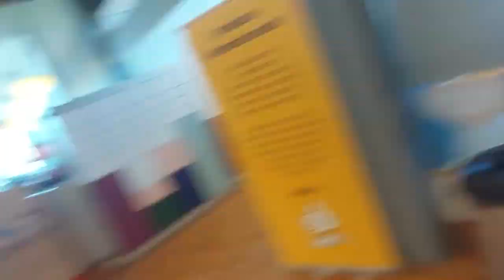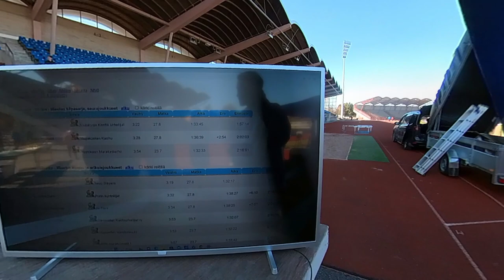Karhu-viesti 2023 "Pori-Luvia-Pori"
Elämäntapa juoksija Miika  Takalan youtube-kanava. Kirjoitan myös blogia.
1. Jonathan Kilpelä
2. Konsta Vuorela
3. Miika Takala
4. Onni Ikonen
5. Joonatan Kulmala
6. Jaakko Nieminen

HISTORIAA:
1997 olin mukana!

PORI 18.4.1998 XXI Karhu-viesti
24 188 Nordberg-Lokomo Oy 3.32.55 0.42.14
 Miika Takala 0.41.51
 Kimmo Vienola 0.25.38
 Jorma Mäntylä 0.27.09
 Hannu Lähteenmäki 0.26.38
 Pasi Vienola 0.25.26
 Heimo Lepistö 0.27.17
 Jukka Hartikainen 0.38.56

23. KARHU-VIESTI  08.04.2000  RAUMALTA – PORIIN
8)   SANTASALO/PARKANO                3.34.52
 Miika Takala                 39.36
 Jarmo Simonen                27.36
 Timo Marjanen                34.35
 Hannu Lähteenmäki            28.32
 Teemu Simonen                23.03
 Hannu Niemi                  24.58
 Timo Niinimäki               36.32

Karhu-viesti 7.4.2001 tulokset
1             PARKANON KAUPUNKI                         3.16.21
      1. osuus   Miika Takala                                       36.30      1
      2. osuus   Pentti Välimäki                  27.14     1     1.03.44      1
      3. osuus   Mika Tapio                       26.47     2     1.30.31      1
      4. osuus   Seppo Soikkeli                   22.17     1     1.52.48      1
      5. osuus   Harri Hiitti                     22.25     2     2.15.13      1
      6. osuus   Erkki Ylikoski                   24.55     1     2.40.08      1
      7. osuus   Reijo Ojennus                    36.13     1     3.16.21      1

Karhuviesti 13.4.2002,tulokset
 5             Tanen Peurat                              2.48.04
      1. osuus   Jouko Mahlamäki                            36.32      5
      2. osuus   Jussi Simula                   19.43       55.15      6
      3. osuus   Tino-Taneli Tanttu             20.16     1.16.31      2
      4. osuus   Toni Knuutila                  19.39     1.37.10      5
      5. osuus   Tomi Suokanto                  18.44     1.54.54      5
      6. osuus   Miika Takala                   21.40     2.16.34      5
      7. osuus   Ilkka Varis                    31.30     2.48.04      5

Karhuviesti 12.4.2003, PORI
1             Parkanon Kaupunki 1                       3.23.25
      1. osuus   Miika Takala                               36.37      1
      2. osuus   Ari Kortessalo                 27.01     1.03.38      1
      3. osuus   Veli-Matti Pölönen             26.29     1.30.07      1
      4. osuus   Reino Rauhala                  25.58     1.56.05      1
      5. osuus   Seppo Soikkeli                 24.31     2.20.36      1
      6. osuus   Reijo Ojennus                  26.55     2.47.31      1
      7. osuus   Heikki Järvenpää               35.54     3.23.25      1

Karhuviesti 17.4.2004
 1             Parkanon Kaupunki 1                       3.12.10
      1. osuus   Miika Takala                               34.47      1
      2. osuus   Reijo Ojennus                  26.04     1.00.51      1
      3. osuus   Veli-Matti Pölönen             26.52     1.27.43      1
      4. osuus   Ari Kortessalo                 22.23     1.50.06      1
      5. osuus   Olli Posti                     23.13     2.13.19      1
      6. osuus   Henri Taanila                  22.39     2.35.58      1
      7. osuus   Heikki Järvenpää               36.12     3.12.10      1

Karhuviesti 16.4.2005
1             Tanen Peurat 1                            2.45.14
      1. osuus   Miika Takala                                     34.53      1
      2. osuus   Ilkka Varis                    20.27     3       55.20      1
      3. osuus   Tino-Taneli Tanttu             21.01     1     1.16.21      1
      4. osuus   Markku Kalliokoski             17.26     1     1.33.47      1
      5. osuus   Risto Vähämäki                 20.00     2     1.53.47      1
      6. osuus   Joonas Hohkuri                 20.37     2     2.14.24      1
      7. osuus   Jouko Mahlamäki                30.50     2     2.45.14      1

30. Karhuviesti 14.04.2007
1) 35 Jyväskylän Kikkailijat 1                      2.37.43 (+00.00)
 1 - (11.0 km) Henri Manninen          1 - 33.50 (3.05)
 2 - (6.0 km) Kalle Ruohola           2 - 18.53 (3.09)
 3 - (6.3 km) Mikael Bergdahl         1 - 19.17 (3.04)
 4 - (5.2 km) Jaakko Nieminen         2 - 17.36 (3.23)
 5 - (5.5 km) Miika Takala            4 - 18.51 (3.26)
 6 - (6.3 km) Mikko Tyni              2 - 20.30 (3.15)
 7 - (9.2 km) Juha Puttonen           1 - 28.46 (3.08)

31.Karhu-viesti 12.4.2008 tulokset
3) 9 Jyväskylän Kenttäurheilijat 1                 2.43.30 (+01.59)
 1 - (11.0 km) Henri Manninen          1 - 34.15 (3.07)
 2 - (6.0 km) Kalle Ruohola           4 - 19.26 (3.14)
 3 - (6.3 km) Markku Kalliokoski      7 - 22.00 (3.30)
 4 - (5.2 km) Terho Jussinoja         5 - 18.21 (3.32)
 5 - (5.5 km) Tommi Liikanen          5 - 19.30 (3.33)
 6 - (6.3 km) Timo Solmula            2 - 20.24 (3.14)
 7 - (9.2 km) Miika Takala            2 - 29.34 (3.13)